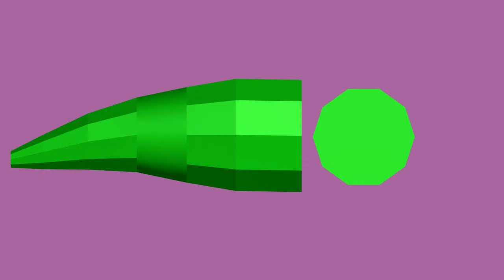3ds max orca cartoon - modelado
Modelando a partir de un  Decágono,  usando las herramientas  edit poly  , extrude y al final un turbo mesh ,para el recorrido de la orca use un path deforme  (autodidacta)